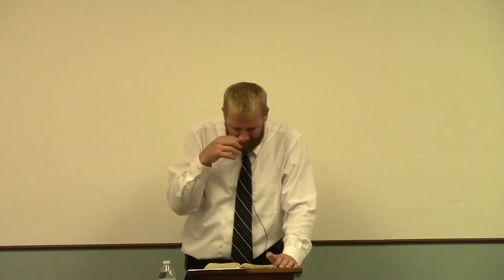The Sword of the Lord and of Gideon